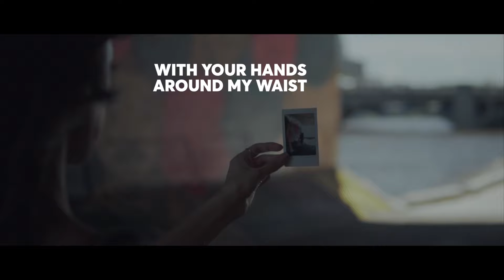Asher Postman x Disero x Annelisa Franklin - Say (Official Lyric Video)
Michigan’s Asher Postman reunites with Annelisa Franklin after their previous ‘Going to the Sun’, joined here by Canada’s Eric Disero for an instantly familiar brand of EDM downtime not shy of making its pop intentions felt. ‘Say’ covers poolside sunsets, honeyed vocals, unspoken love in the air, classic acoustic strums, and ultimately the potential to soundtrack either a summer’s worth of lazy days or where nightfall becomes up close and personal.